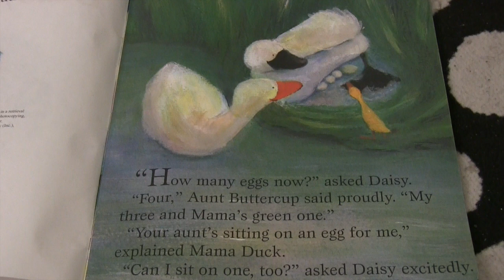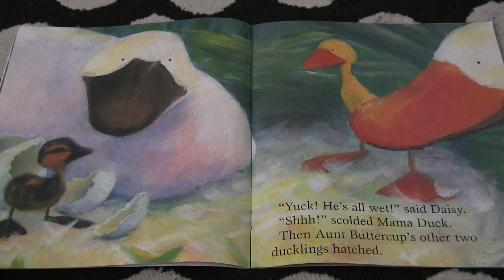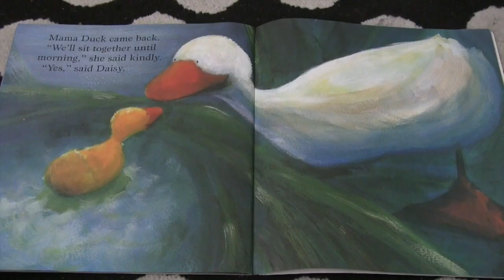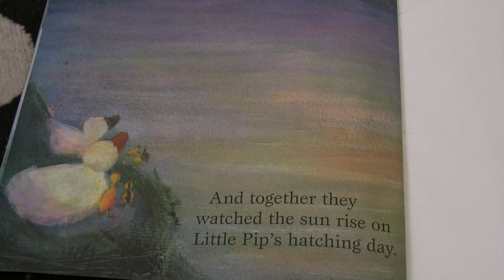Bedtime stories for kids: Daisy and the Egg - read aloud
Daisy and the Egg by Jane Simmons
kid's books
children's books
Discover new books for kids.
Discover new books for children.
Another channel for kids - Books Words and Fun is a channel to hear children's books and learn ESL. Books are read aloud and we also have videos that fall under the theme of family fun.
Here you can present your kids with storytime or bedtime stories. This channel is made for kids. We are a great place to entertain young children and teach basic English.